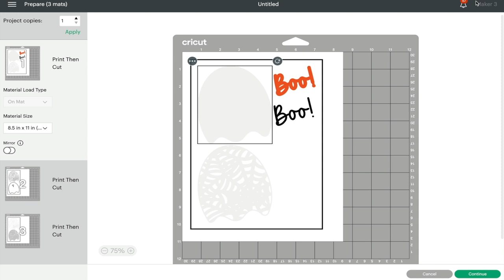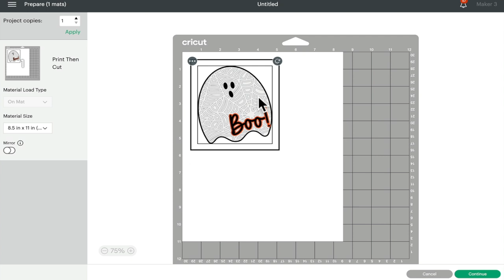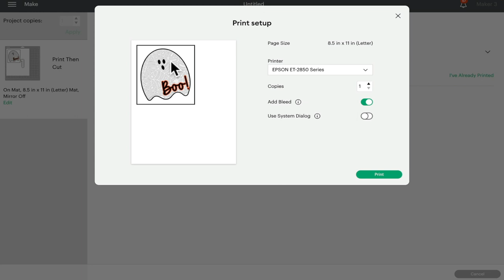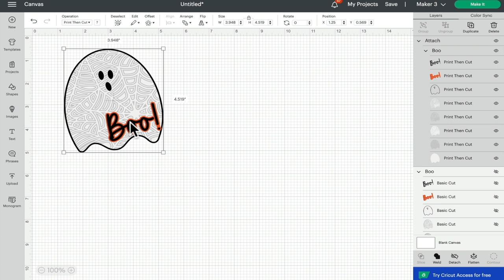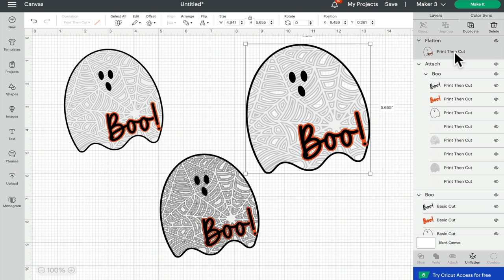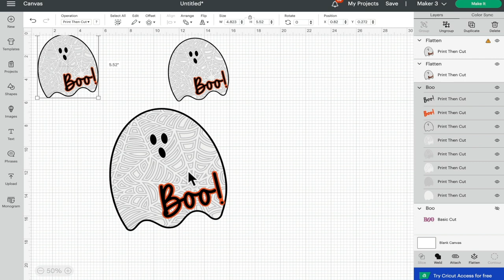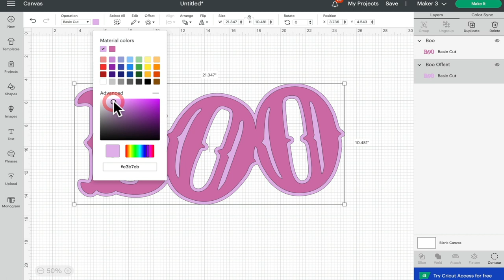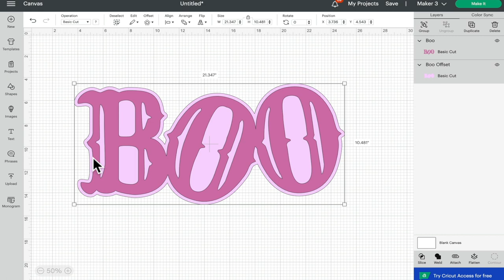Cricut Print then Cut - When to flatten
We take a look at how to get images ready for Print then Cut and when to use the Flatten feature